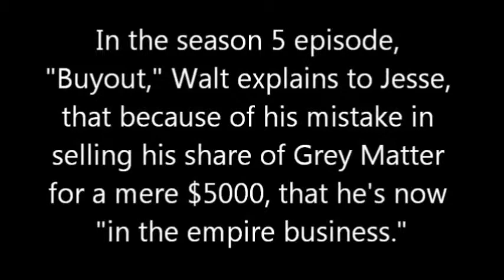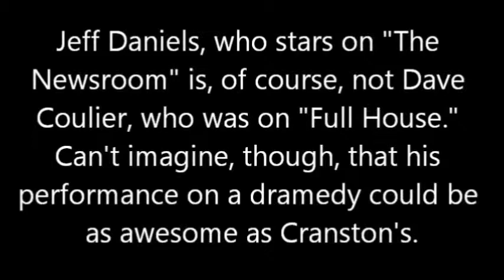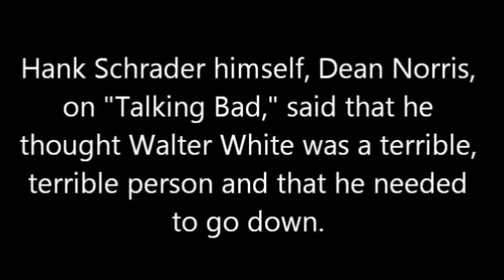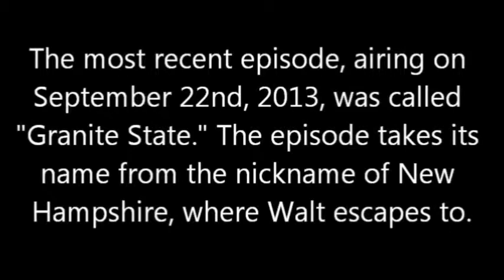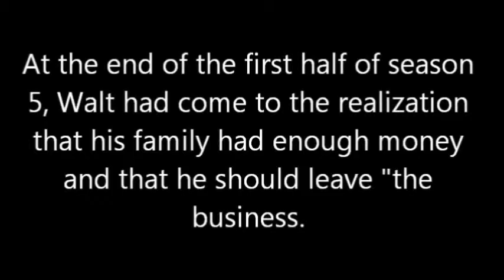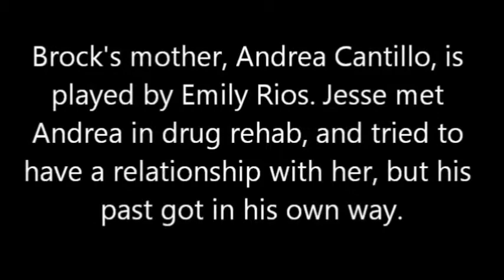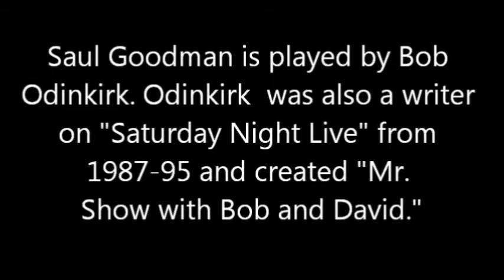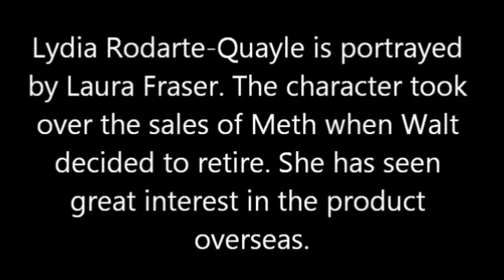Breaking Bad Thoughts Before the Finale - "Great Scott" 139.8 (Sept. 29th, 2013)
In this special non-Superman edition of "Great Scott," I discuss my pre-finale thoughts about the incredible "Breaking Bad" television series as it nears it's conclusion. There are SPOILERS about the entire series, as well as the specific episode "Ozymandias," which aired on September 15th, 2013. Is Walter White an evil psychopath, or is there some good left in him? Find out over the next two weeks as we complete our journey.